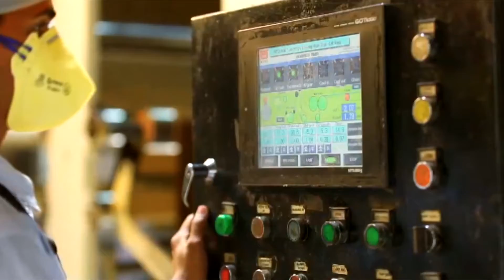About Spacewood Furnishers.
Spacewood, India's Largest Manufacturer of Modular Furniture.